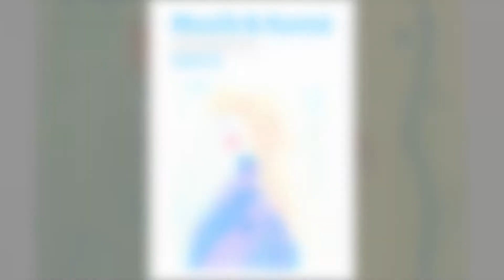Natalja Henning - Musik und Kunst (Музыка и искусство.). Schule Toulouse lutrec - 1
Фортепианная композиция Наталья Хеннинг.

Natalja Henning Diplom - Pianistin. Enkelin von der komponist David Saliman - Vladimirov.
1984 Diplom Klavierlehrerin und Pianistin (Konzertmeisterin), Gnessin Musikfachhochschule Moskau
1991 Gründung der privaten Klavierschule Natalja Henning, Deubach
1992 Dozentin an der Volkshochschule, Augsburg
1993 Klavierlehrerin am Gymnasium St. Stephan, Augsburg
1995 Klavierlehrerin am Günther-Stöhr-Gymnasium, München (Intergrierte Gemeinde)
1996 Theologische Ausbildung, Exertitien Ignatius von Loyola bei Abt Emmeran Kränkel, Benediktinerkloster St. Stephan, Augsburg
1996 Einladung zum 50. Jubiläum "Integrierte Gemeinde", persönlich von Kardinal Ratzinger
2015 Mitglied bei GEMA als Komponistin, München
KONTAKTE.
Unsere Partner und Freunde.
Tonstudio - STUDIO MASTER bietet ein umfassendes Spektrum an Aufnahmedienstleistungen und Videoproduktion: Gesangsaufnahme, Arrangement, Mixing, Mastering, Song als Geschenk, Videoproduktion, Videodreh, Videoschnitt, Steinberg Cubase Training, Videokassettendigitalisierung.